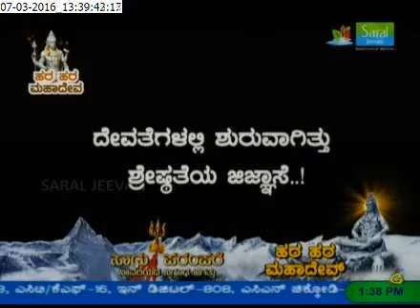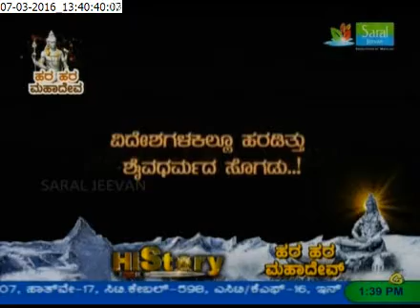Ayurveda Mane Maddu - Shivaratri